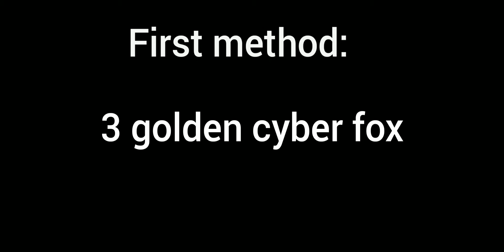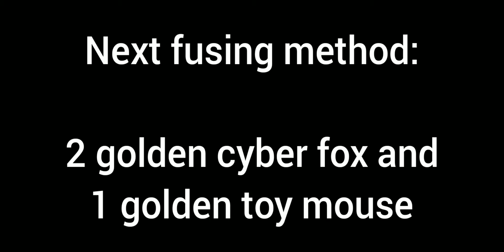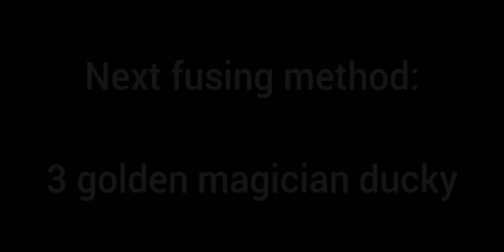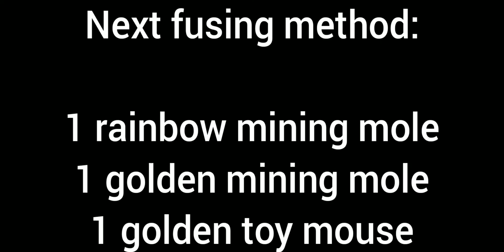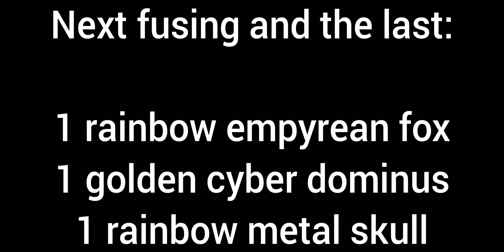Cheap "FUSING METHOD" in pet simulator x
Hi guys, this video helps you all cheap fusing method's thats helps you pro just like me not kinda pro but i hope it helps

1M gems
must beat 70 subs and tell your user when i post a video about the giveaway